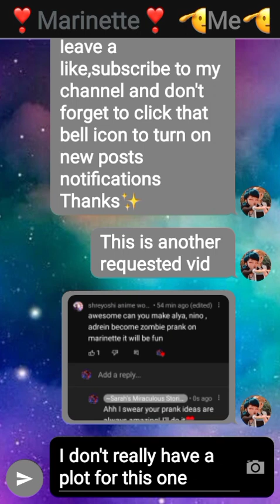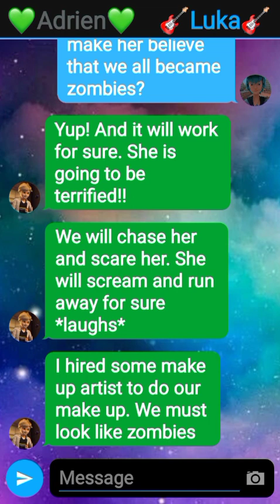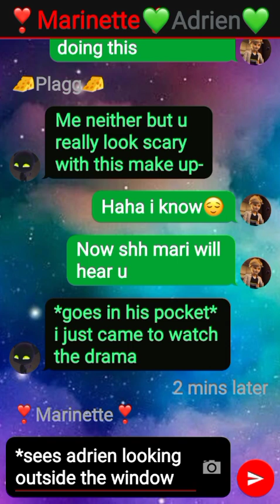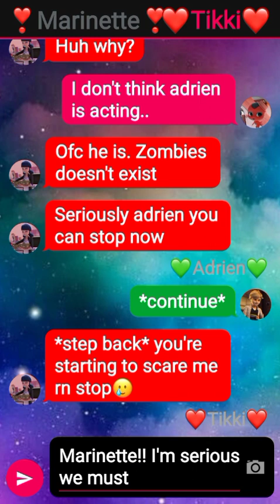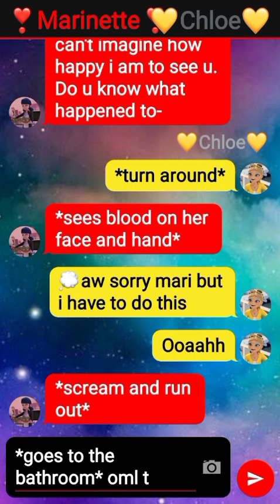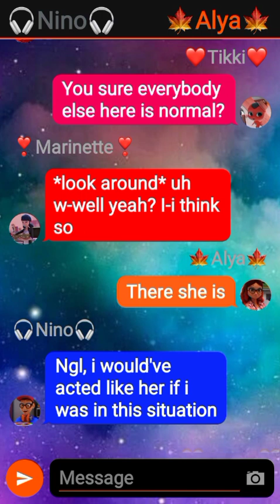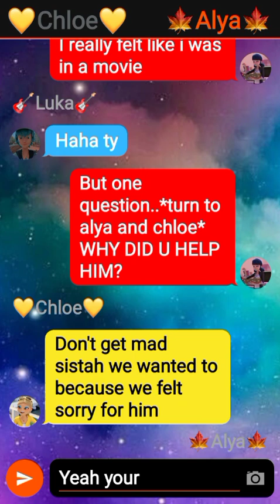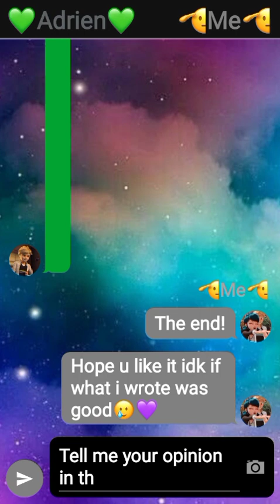Zombie Apocalypse~Prank On Mari~|Adrienette Vlogging|Ep43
Hello if u are new to my channel, let me introduce myself. My name is sarah and I make MLB stories and AMVs. But this channel is only for stories. I post vids everyday! except when I'm on breaks so dw if I don't post for a month or more. I will still be active on yt and reply to comments :) Hope u like/Enjoy my stories. feel free to subscribe and click that bell button to turn on new post notifications! Thanks✨

Story name: Zombie Apocalypse prank

Writer:
~Sarah's Miraculous stories~(Me)

Thumbnail maker:
~Sarah's Miraculous Stories~(Me)

App I use to make Texting Stories:
Texting Story

App I use to edit/Make my Thumbnails:
1. Background Remover
2. Banner Maker
3. Add Watermark
4. Phonto

App I use to add my intro:
Capcut